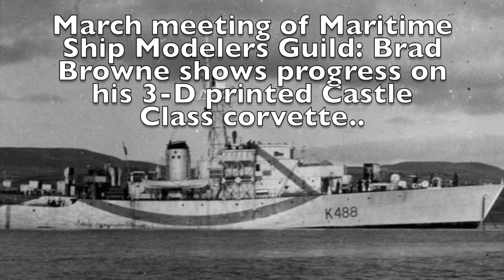Making a model ship using 3-D printing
A very short video describing how a member of the Maritime Ship Modelers' Guild is making ship models using 3-D printing.